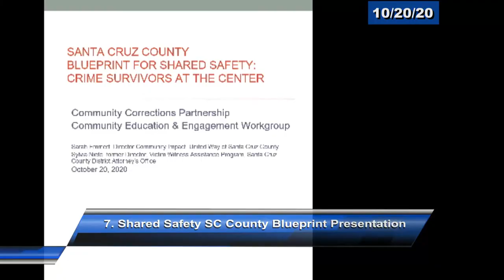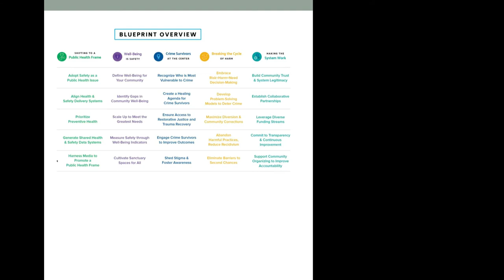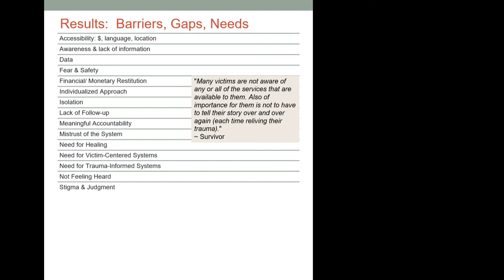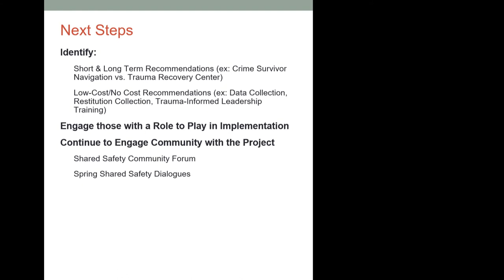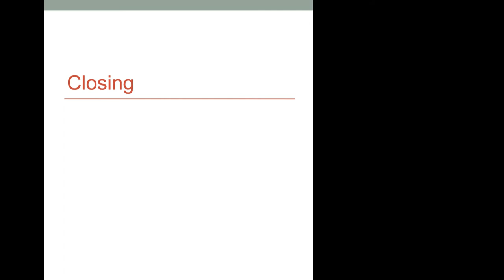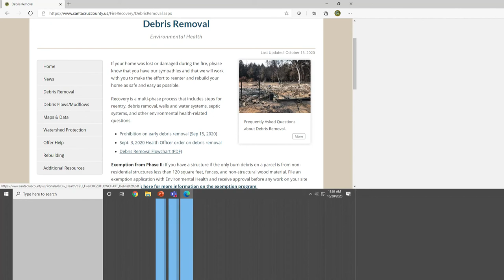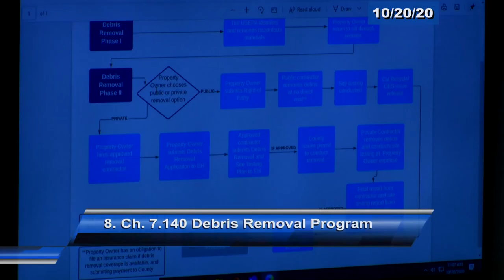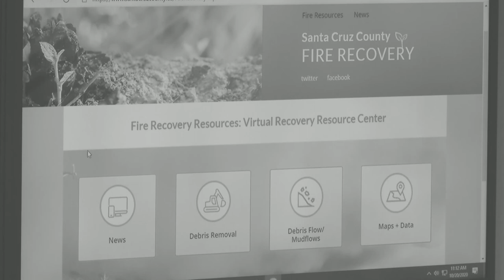Santa Cruz Board of Supervisors 10/20/20